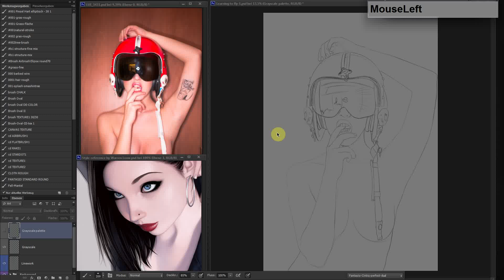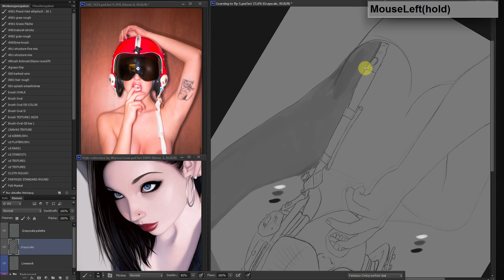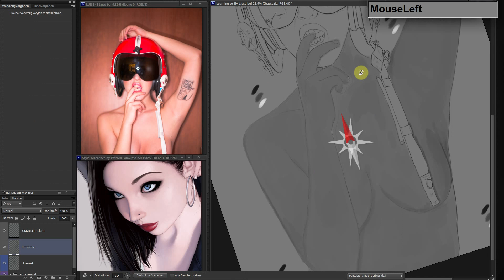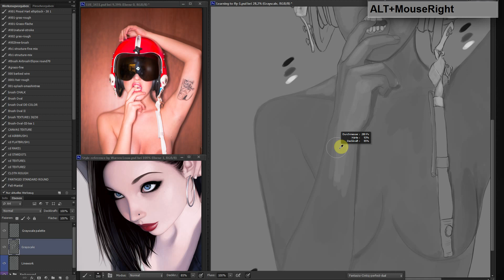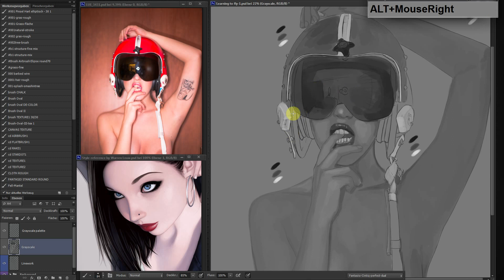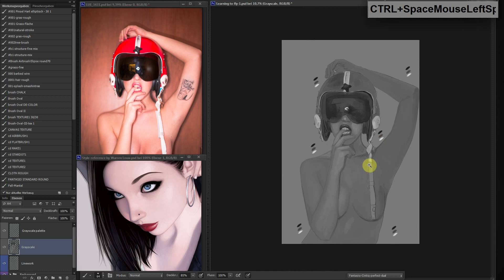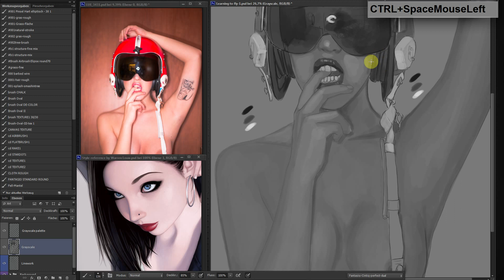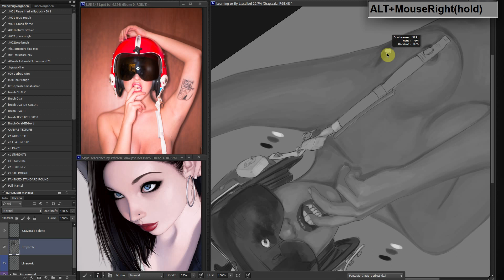Pin-up Workshop - Grayscale Painting Process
This is a part of a workshop I did recently for ITS ART MAG
Just register on the site to see the other videos for free as well and connect with artists and designers, or show your work. The workshop covers how to transfer from a reference image, coloring from a grayscale sketch and using stock images to create a graphical background.

Hope you find this useful. Find more workshops and tutorials on my blog as well: